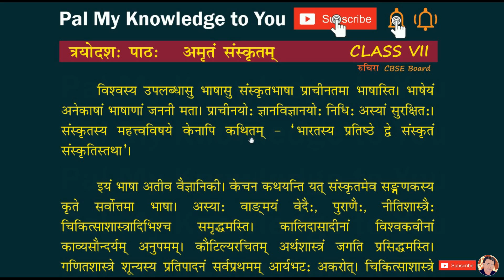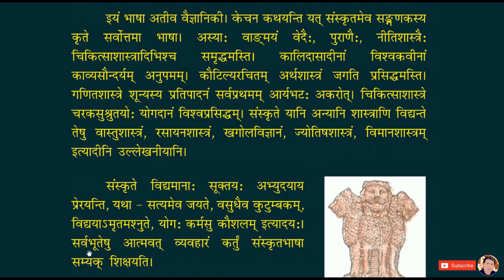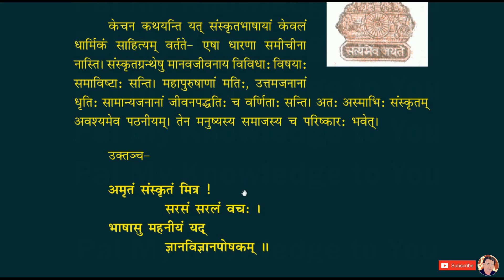Class VII | Class 7th | Class 7 | NCERT Sanskrit CBSE Board Ruchira | Chapter 13 | Lesson 13